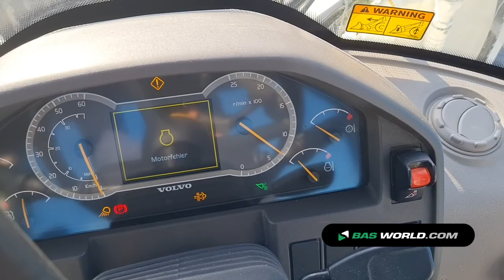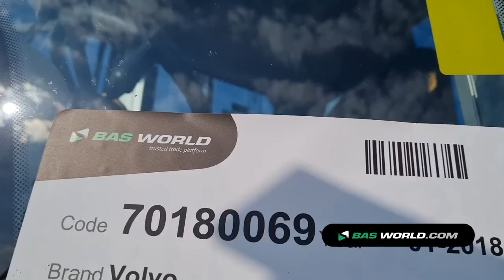70180069 Volvo L90H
Volvo L90H